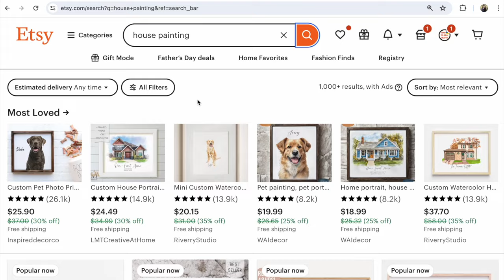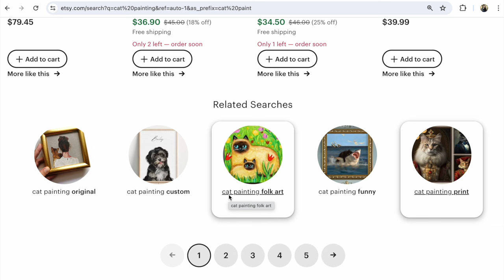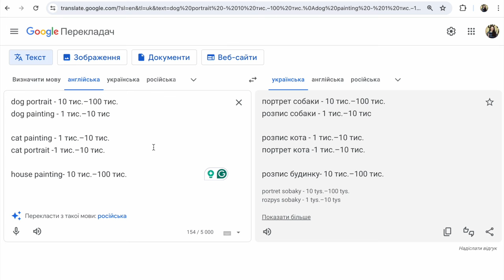Які картини купують на Etsy? Дивні Картини для нас, Популярні у США. Як продавати картини за кордон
Etsy. Які картини купують на Етсі та в США? Які ключові запити по картинам популярні у США?  Які Незвичні для нас картини під замовлення купують за кордоном? Прогляньте цей короткий відео огляд. Які незвичні картини для нас ви зустрічали у продажах за кордоном? Напишіть у коментарях!

Ключові запити картин, які купують за кордоном
dog portrait - 10 тис.–100 тис.
dog painting - 1 тис.–10 тис

cat painting - 1 тис.–10 тис.
cat portrait -1 тис.–10 тис.

house painting- 10 тис.–100 тис.

P.S.

Слава Україні!